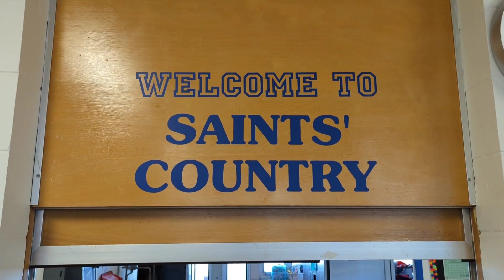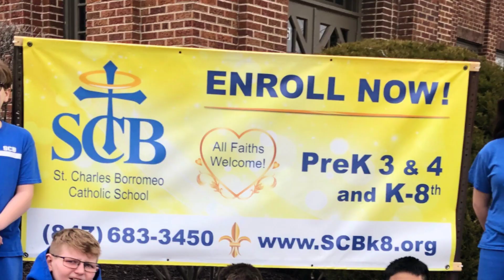SCB School - Fun in Action!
While SCB is about faith and education, we also like to have fun!